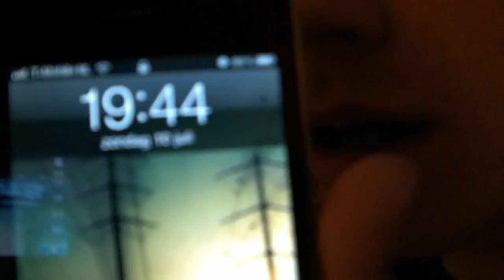Sunny Beach 2011 HOUSENOVA - Trailer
SUNNY BEACH VAKANTIE 2011 INTRO

Part one and two comming soon!